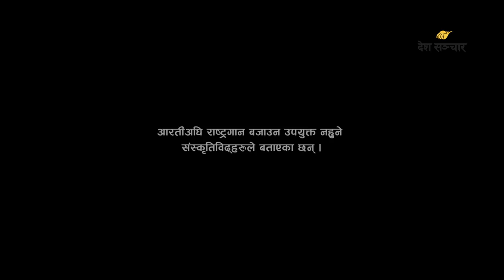पशुपति आरतीमा राष्ट्रगान बजाउँदैनाैँ ॥ Pasupatinath ॥ Aarati In Pasupati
पर्यटनमन्त्री याेगेश भट्टराईले राष्ट्रगान अनिवार्य बजाउनु पर्ने नियम बनाएपछि ११ बर्षदेखि हरेकदिन साँझ गरिदै आएकाे पशुपतिकाे आरती संकटमा परेकाे छ ।
Video: Rabin Acharya